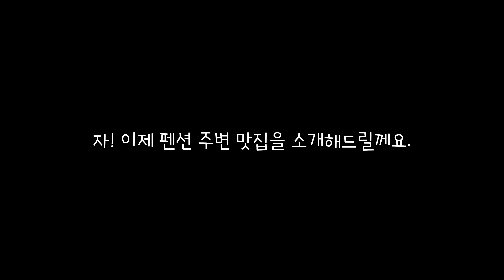직접 다녀온 제주 애견동반 펜션 추천(서귀포 에코스위츠펜션)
저희가 비솔랑 데리고
제주도를 자주 가는편인데
그동안 다녀봤던 펜션중에
가장 만족도가 높았던 펜션을 소개해 드릴께요.

개인적으로 별5개가 아깝지 않은 펜션입니다.
영상 보신분들 나중에
제주도 가실때 꼭 가보세요.

(지금도 이 펜션 아는사람들은 다 알아서 예약하기 힘들던데. 이 영상때문에 더 유명해져서..우리가 제주도 갔을때 내가 못가진 않겠지? 라는 쓸데없는 걱정과 함께.. 올려봅니다..^^;ㅎ)

이름 : 비솔랑
생일 : 2019년 08월06일
성별 : 암컷
성격 : 깨발랄. 천방지축. 오도방정.
          호기심 많은 강아지.